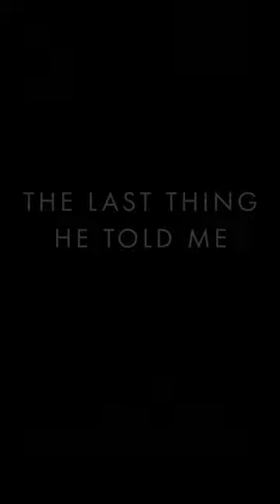The Last Episode You Watched With Jennifer Garner & Laura Dave (episode 1)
📚 I am holding Laura Dave captive in our very own TheLastThingHeToldMe book club! Check back every Thursday where we’ll tackle some of your excellent questions. If you have thoughts and theories you’d like to share—we want to hear them, below.

The next episode of TheLastThingHeToldMe is out tonight on @AppleTV.